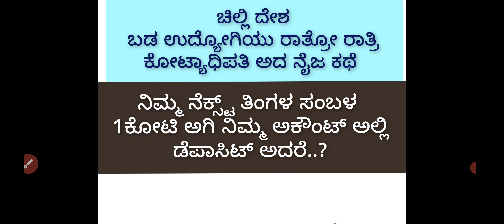ಒಬ್ಬ ಸಾಧಾರಣ ಉದ್ಯೋಗಿ ಕೋಟ್ಯಧಿಪತಿ ಆದ ನೈಜ ಕಥೆ|Resign job after getting 1 crore salary for company mistak